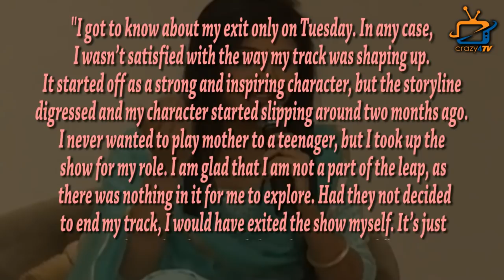Why 2 poular Actors of Indian Television Axed out of the Show Suddenly ?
Check out the most shocking news from the filmcity of Mumbai where 2 popular actors are axed out of the show overnight !